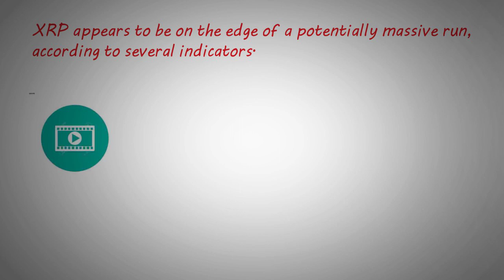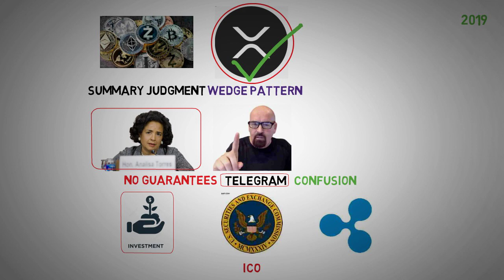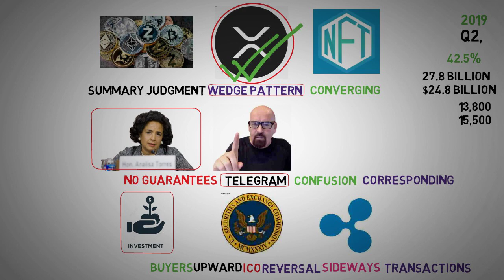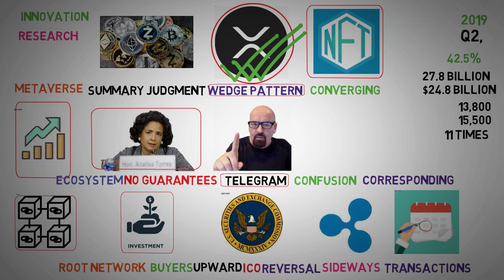$560 per XRP token - XRP news today